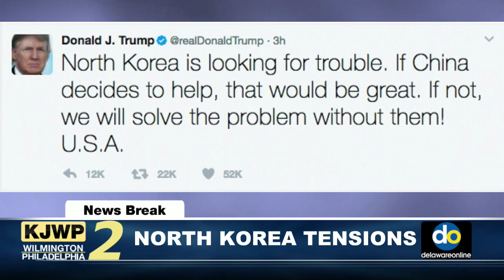KJWP Daily NewsBreaks 12:36PM - 4.11.17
KJWP NewsBreaks air weekdays at 12:45, 2:45 and 4:45.

Tillerson offers Russia an ultimatum; Woman shot in Wilmington; North Korean tensions